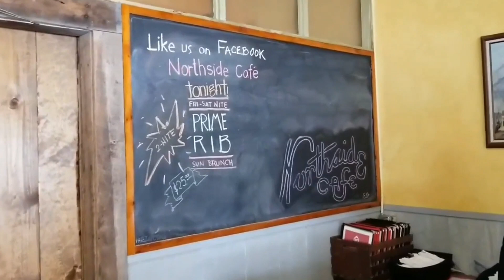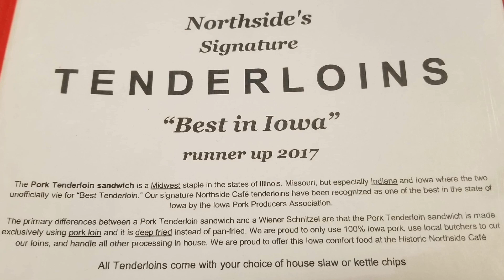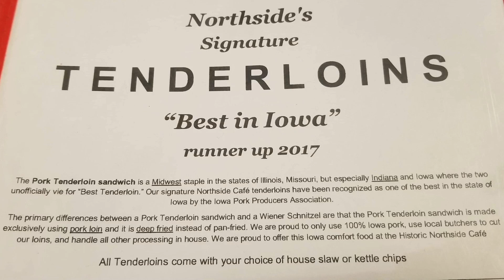Its Tenderloin Time! Winterset Iowas Northside Cafe!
When traveling for fishing or traveling for anything I always keep the lookout for a good dinner especially a tasty Pork Tenderloin!